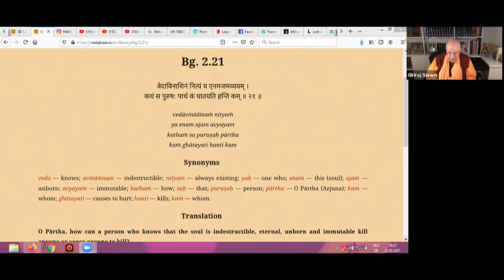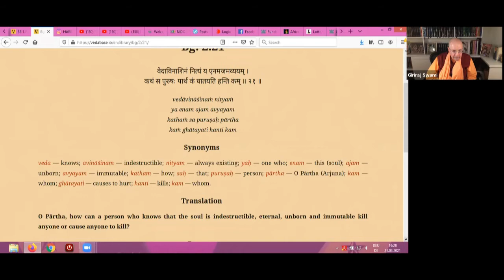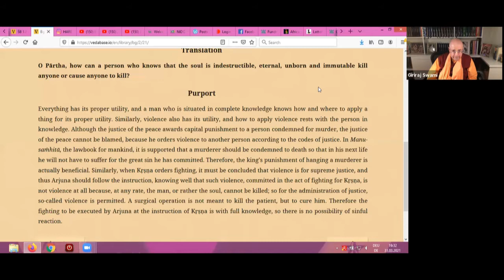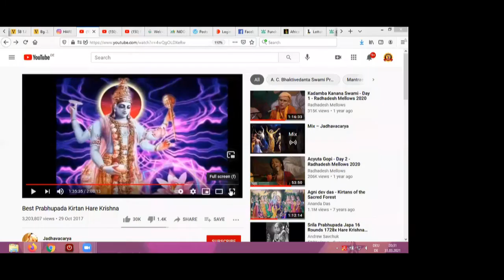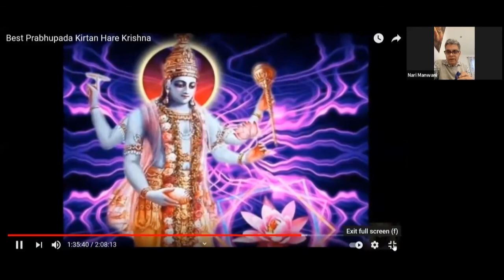Everything Has Its Proper Utility: BG 2.21 | Iskcon Nigeria | HH Giriraj Swami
Bhagavad Gita: Chapter 2 | Text 21.
ISKCON Nigeria, March 31, 2021